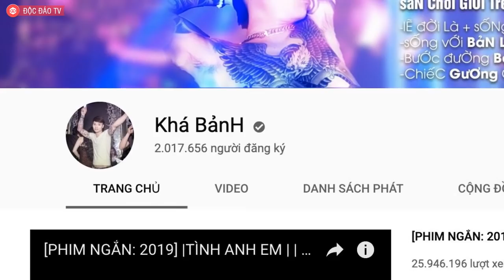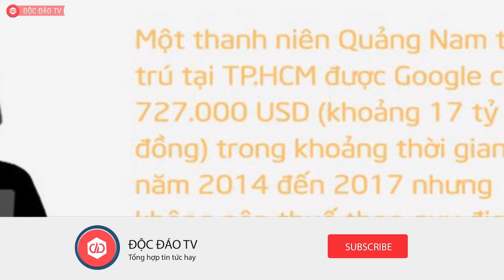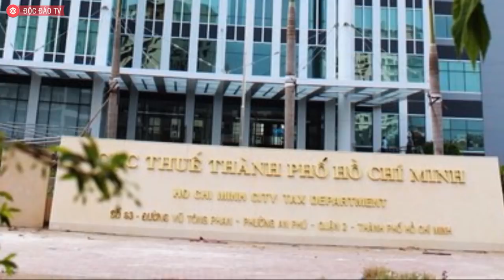Thanh Niên Kiếm 41 Tỷ Đồng Qua Mạng, Khá Bảnh Vẫn Chưa Là Gì....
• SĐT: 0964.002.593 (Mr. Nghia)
Kênh YouTube Khá Bảnh được bật chức năng kiếm tiền năm 2018. YouTube giữ 45% doanh thu nhận từ các nhãn hàng và chuyển 55% cho người làm nội dung.

Trước thời đểm bị YouTube xóa kênh, doanh thu 30 ngày gần nhất của kênh YouTube Khá Bảnh vào khoảng 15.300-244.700 USD, với số lượt xem trung bình là 61,1 triệu/tháng.